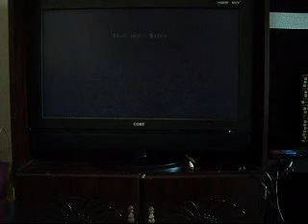I Stand and Fight Lego Star Wars II [S4 P5]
Episode: The Empire Strikes Back
Chapter: Cloud City Trap
Starting Characters: Luke Skywalker (Bespin) and R2-D2
Meet-up Characters: None
Minikits: 3/10
True Jedi Status: Success
You will pay for what you have done to Luke, Vader.